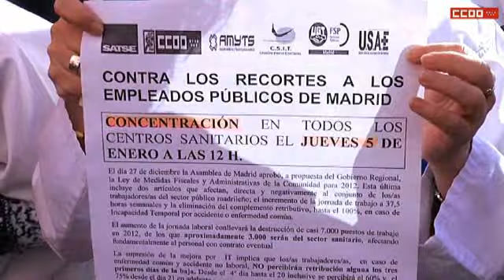Los trabajadores sanitarios se concentran contra los recortes de Aguirre (05/01/12)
05.01.12. Los trabajadores sanitarios han protagonizado las primeras movilizaciones de empleados públicos contra las medidas de recorte de Esperanza Aguirre incorporadas en la Ley de Acompañamiento a los Presupuestos de 2012. Un aumento de jornada en 2 horas y media, que provocará la destrucción de 7000 puestos de trabajo eventuales, y la eliminación del complemento retributivo por enfermedad que supondrá que los tres primeros días de baja no cobrarán y hasta el día 20 sólo el 60% de su sueldo. A partir de esta semana se sucederán las concetraciones en todos los centros de trabajo para decidir el calendario de movilizaciones.